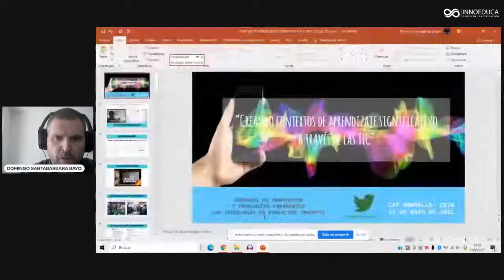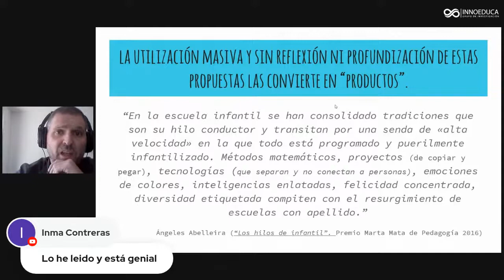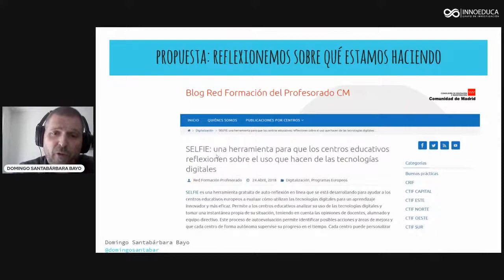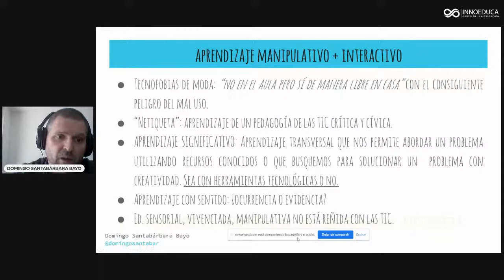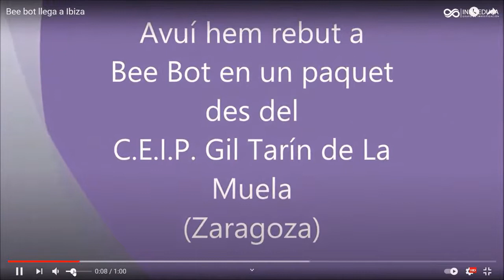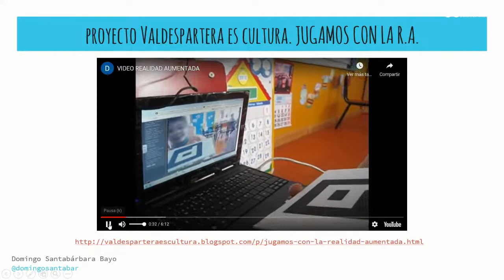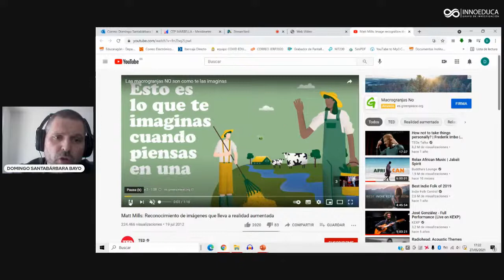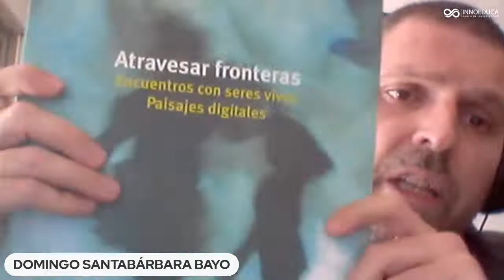Creando contextos de aprendizaje significativo a través de las TIC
Domingo Santabárbara Bayo